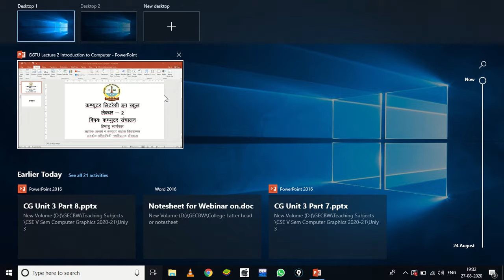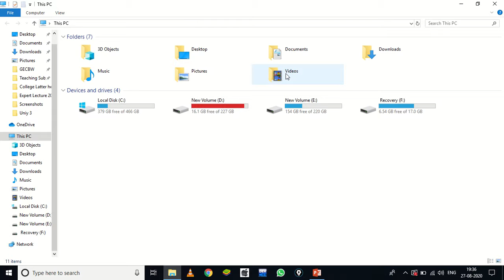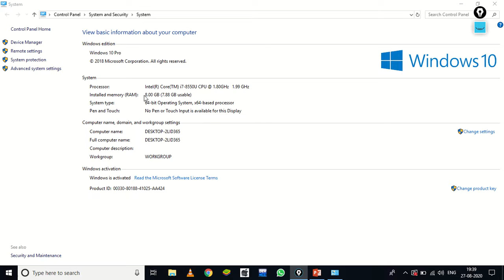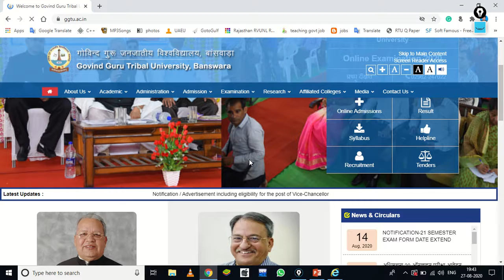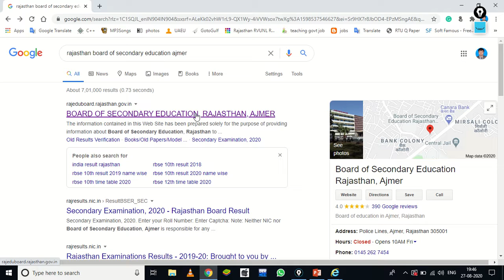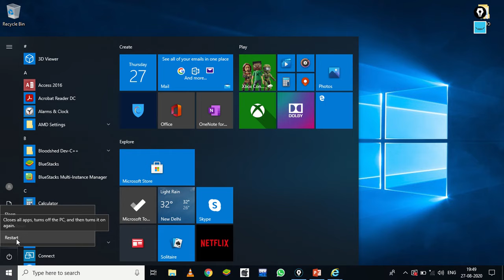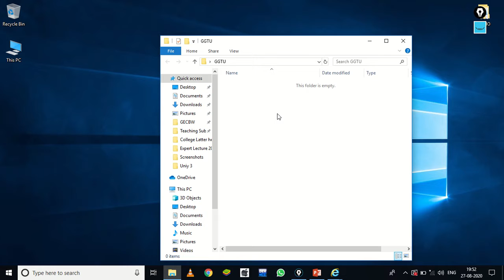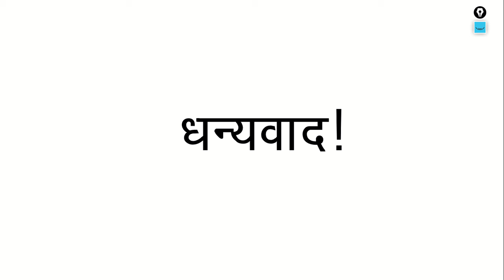GGTU || Computer Literacy in School || Operating the computer || Lecture 2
This lecture is created under the computer literacy in-school program, organize by Govind Guru Janjatiya Vishvidyalay. In this lecture, we will discuss how to operate the computer.